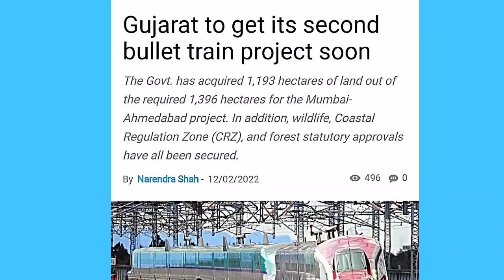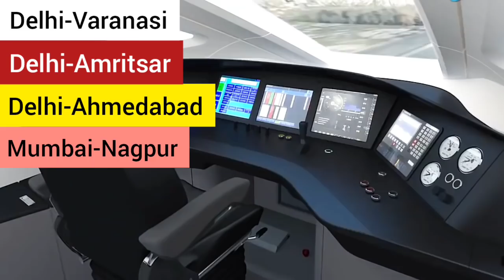Gujarat to get its "2nd BULLET TRAIN" soon 🔥 Future High-Speed Rail in INDIA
Gujarat to get its second bullet train project soon
The Govt. has acquired 1,193 hectares of land out of the required 1,396 hectares for the Mumbai-Ahmedabad project. In addition, wildlife, Coastal Regulation Zone (CRZ), and forest statutory approvals have all been secured.
Mumbai Ahmedabad bullet train
all bullet train projects
DPR
dvanced track construction
super tracks
new technology
electric plan
electric Expressway
Diesel petrol
electric highway
Mumbai Delhi Expressway
electric lane
digital India
advanced technology
digital technology
PLI SCHEME
Indian Railway
Metro stations
Metro rail
Chain menufacturing
government sources
Electrification
Advanced technology Railway system
JAPANI TECHNOLOGY
High Speed Rail corridor
futuristic plans
Indian government
future plan